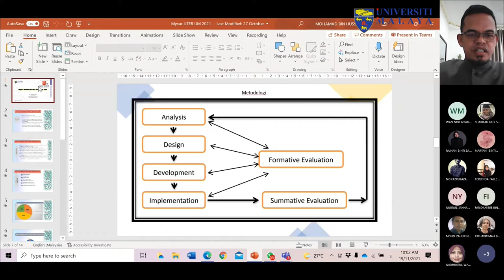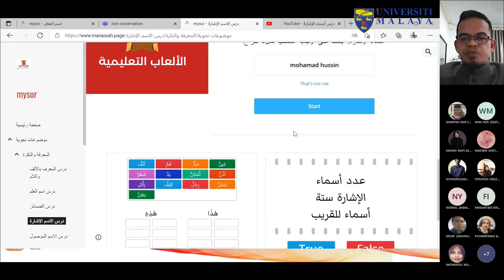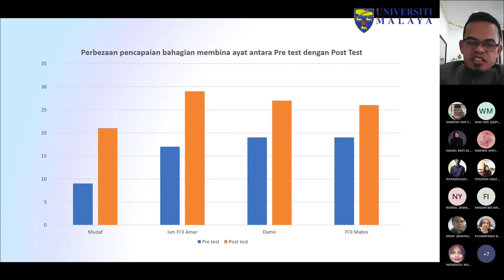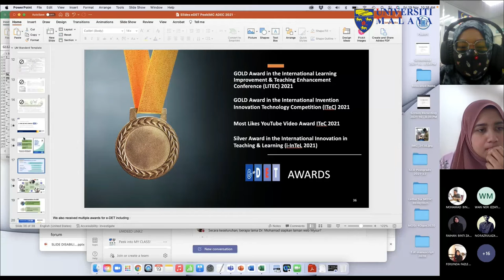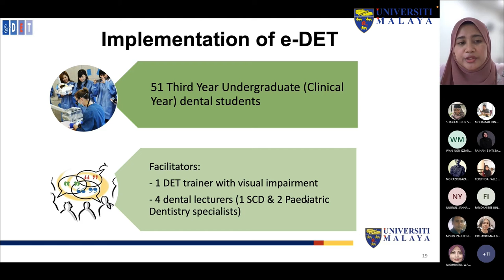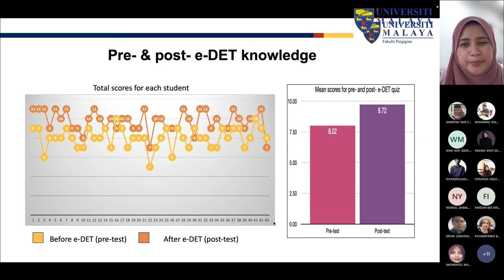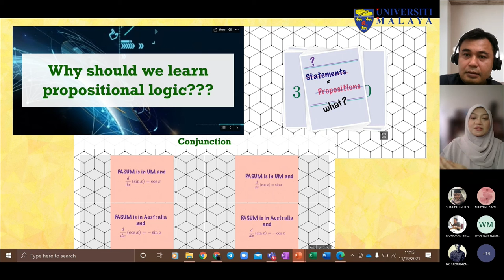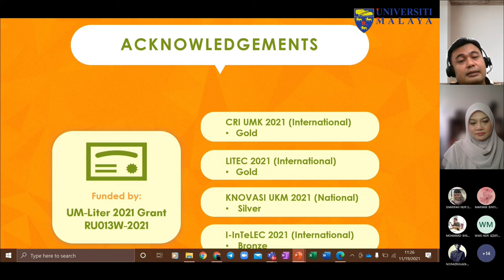UMTeachOnline2021 - Peek into My Class LITEC2021 Gold Winners edition 2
Peek into My Class LITEC2021 Gold Winners edition 2

i) Cik Raihan Zainudin (Education Officer, Mathematics Division,Centre for Foundation Studies in Science UM)
ii) Dr. Mohd Zahurin Mohamed Kamali (Senior Lecturer, Mathematics Division, Centre for Foundation Studies in Science UM)
iii) Dr. Mohamad Hussin (Senior Lecturer, Department of Arabic Language & Middle Eastern Languages, Faculty of Languages & Linguistics UM)
iv) Dr. Maryani Binti Mohamed Rohani (Department of Paediatric Dentistry & Orthodontics Faculty of Dentistry)

Terima Kasih.

TQ.